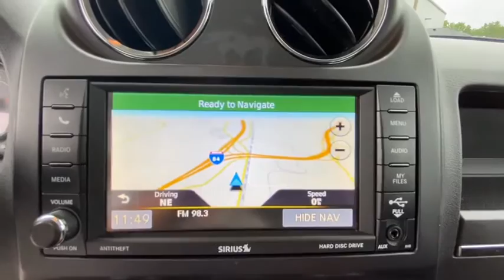2017 Jeep Patriot Danbury, Newtown, Ridgefield, Brookfiels, New Fairfield, CT D2604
Billet Silver Metallic Clearcoat Used 2017 Jeep Patriot available in Danbury, Connecticut at Danbury Automotive. Servicing the Newtown, Ridgefield, Brookfiels, New Fairfield, CT area.
2017 Jeep Patriot High Altitude 4x4 - Stock#: D2604 - VIN#: 1C4NJRFB7HD210762

Danbury Automotive
100-102 Federal Road

CARFAX 1-Owner Jeep Certified Excellent Condition ONLY 31971 Miles! High Altitude trim. EPA 25 MPG Hwy/20 MPG City! Heated Seats NAV Sunroof Bluetooth 4x4 Alloy Wheels TRANSMISSION: 6-SPEED AUTOMATIC RADIO: 430N CLICK ME!br /br /KEY FEATURES INCLUDEbr /4x4 Heated Driver Seat Bluetooth Aluminum Wheels Heated Seats. Keyless Entry Privacy Glass Child Safety Locks Steering Wheel Controls Electronic Stability Control. br /br /OPTION PACKAGESbr /RADIO: 430N 6.5 Touch Screen Display 40GB Hard Drive w/28GB Available SiriusXM Travel Link QUICK ORDER PACKAGE 23G HIGH ALTITUDE EDITION Engine: 2.4L I4 DOHC 16V Dual VVT Transmission: 6-Speed Automatic Remote Start System Body Color Fascias w/Bright Insert Bright Side Roof Rails Power Express Open/Close Sunroof Power 6-Way Driver Seat Bright Exhaust Tip TRANSMISSION: 6-SPEED AUTOMATIC Autostick Automatic Transmission Tip Start (STD) ENGINE: 2.4L I4 DOHC 16V DUAL VVT (STD). Jeep High Altitude with Billet Silver Metallic Clearcoat exterior and Dark Slate Gray interior features a 4 Cylinder Engine with 172 HP at 6000 RPM*. Serviced here Non-Smoker vehicle Originally bought here br /br /EXPERTS REPORTbr /Great Gas Mileage: 25 MPG Hwy. br /br /BUY WITH CONFIDENCEbr /CARFAX 1-Owner 7-Year/100000-Mile Powertrain Limited warranty 125-Point Inspection and Reconditioning 3-Month/3000-Mile Maximum Care Coverage Rental Car Allowance 24-Hour Towing and Roadside Assistance Lifetime Certified Warranty Upgrades Available Carfax Vehicle History Report Introductory 3-month subscription to SiriusXM Satellite Radio br /br /Price excludes tax title DMV Doc Fee $699 & Prep Fee $287.75. Price subject to change. See dealer for details. Pricing analysis performed on 7/28/2020. Horsepower calculations based on trim engine configuration. Fuel economy calculations based on original manufacturer data for trim engine configuration. Please confirm the accuracy of the included equipment by calling us prior to purchase. br /